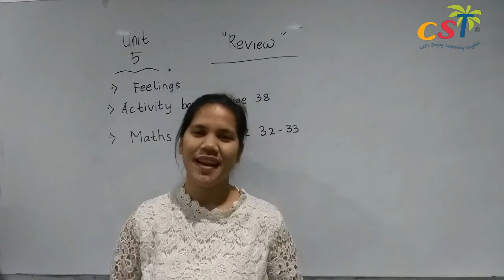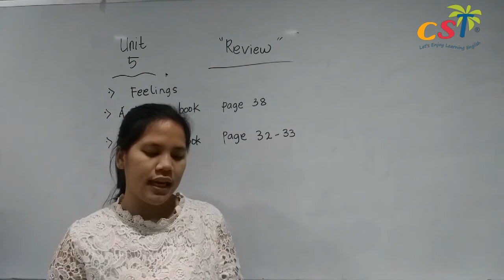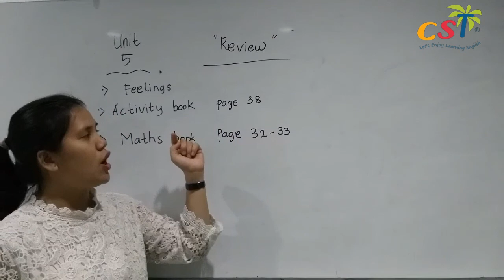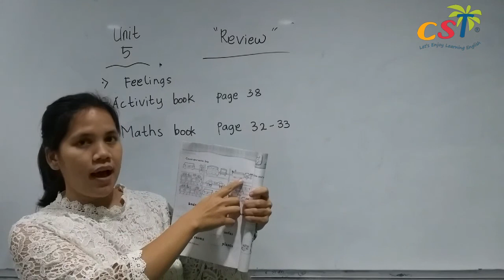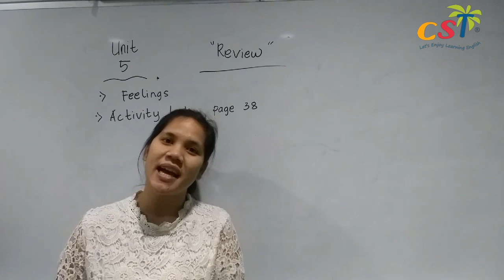First Friend 2 - Feelings & Review unit 5 (30/3/2020)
This is the lesson for First Friend 2 class in CST Gading Serpong.

Make sure that you watch the video until the end so that you can do the exercise which is mentioned by the teacher in the video.

Enjoy learning English with us :)